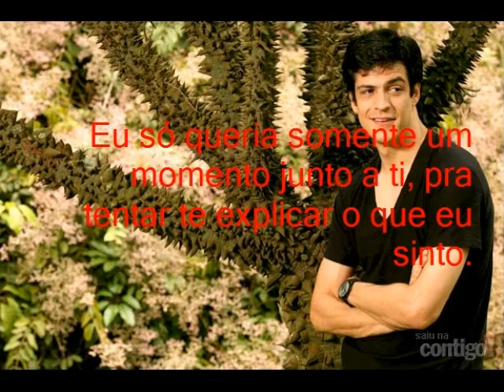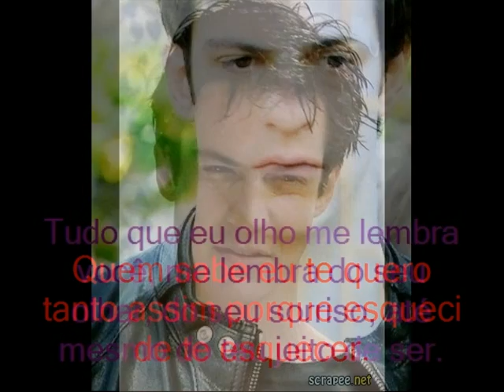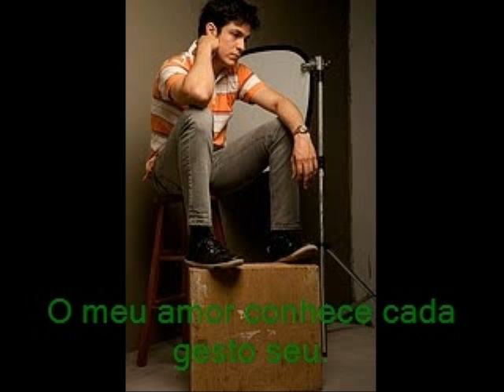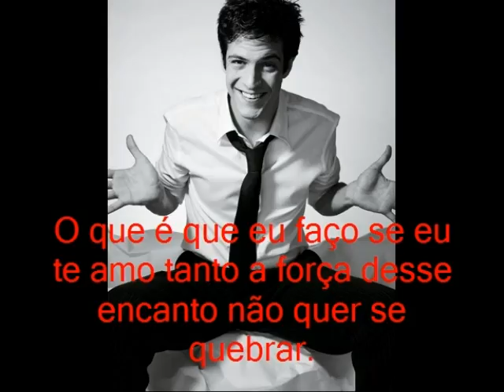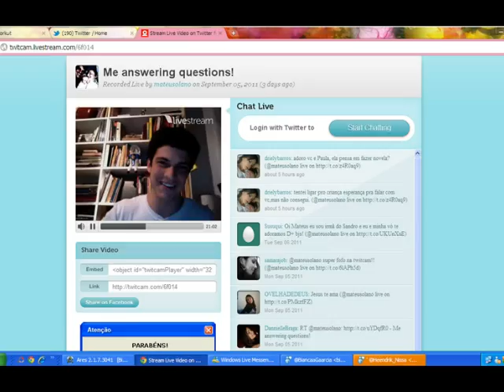Vídeo ao Mateus Solano